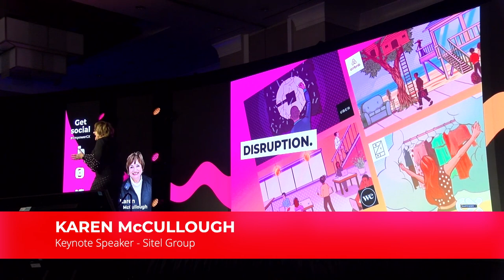Keeping Up with the Pace of Change - Putting People First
Technology creates new opportunities that are transforming the future of work, business and lifestyles.
 What we once called innovations are now disruptions that are raising the bar on the customer’s expectations. Today, we all need the tools and a growth mindset to face change head on and thrive putting people first.